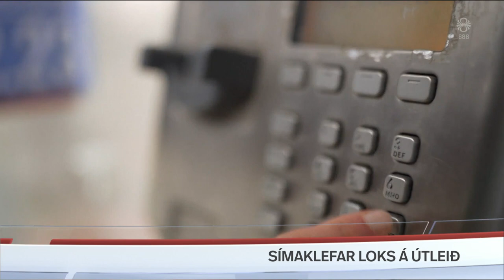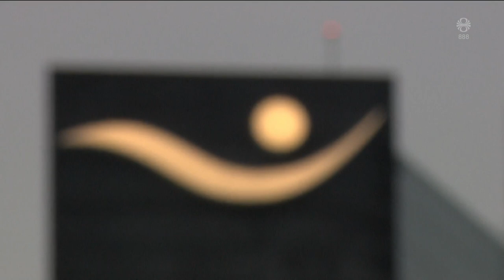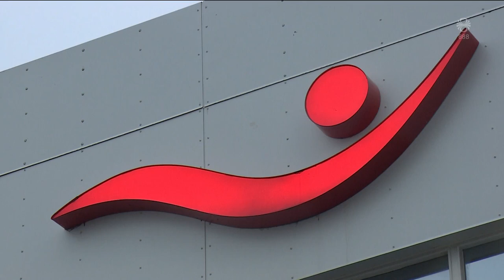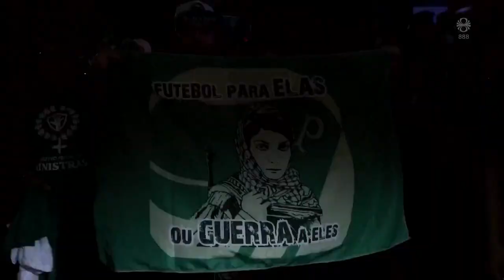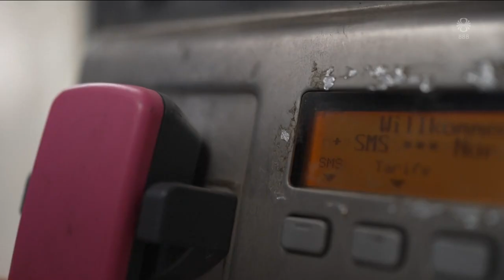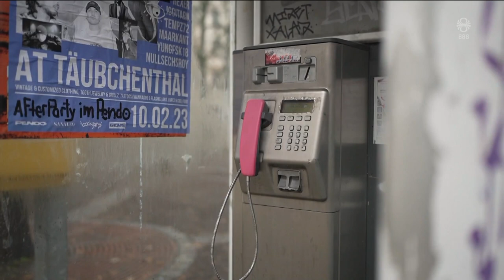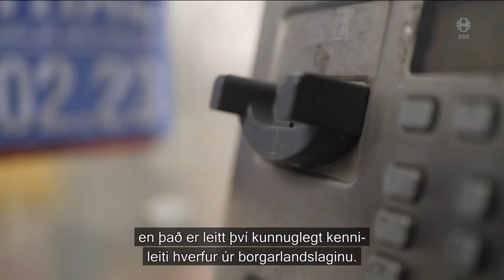Fréttir - 10. jan 2023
Fréttir RÚV frá 10. janúar 2023 - Efnisyfirlit:
00:01:16 Efling undirbýr verkfallsboðun
00:05:30 Gagnrýnir þögn Íslandsbanka
00:07:11 Íhuga að senda árásarskriðdreka til Úkraínu
00:09:03 Lýsa stuðningi við lýðræðið og Lula
00:09:33 Stórt snjóflóð á Ólafsfjarðarveg
00:11:17 Snjófjöll flutt
00:13:14 Ekki forsvaranlegt að gefa græna stimpilinn
00:16:28 Matvörur hækka vegna hækkana erlendis
00:18:23 Síðustu símaklefarnir brátt teknir í Þýskalandi